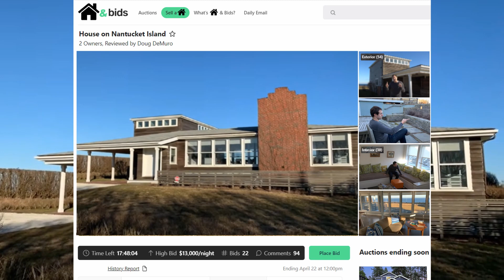[YTP] Doug DeMuro Sells a House on Cars & Bids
Doug sells a house on Houses & Bids, his new website for modern enthusiast homes! In this extended-length (longer than usual) YTP, Doug takes you on a tour of the torture chamber within the house and shows you its quirks and QUIRKS.

Note: This video may contain exaggerated humor, and the jokes in this video are purely for laughs. No offense intended.